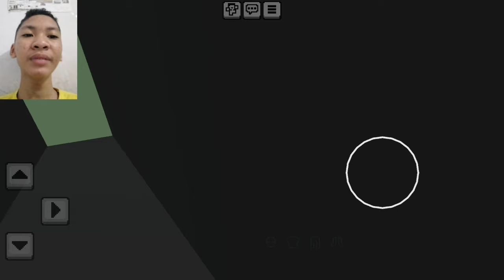VIRAL Share Mod Lokomotif CC203 Livery Perumka WnB Terbaru untuk Minecraft PE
Deskripsi

🎮 Support dan Dukung Jions🎮
- 👍Like/sukai Video ini
- 🔔Aktifkan lonceng untuk mod terbaru

📀Join Membership Jions untuk Add-on Kereta SPECIAL 📀

📦Join Komunitas JIONES📦

Hallo gess jadi sekarang saya akan membagikan addon kereta langka yang sedang viral yaitu lokomotif CC203 WnB untuk Minecraft PE support GRTC. Tonton sampe abis

📥Download📥

Selamat mencoba